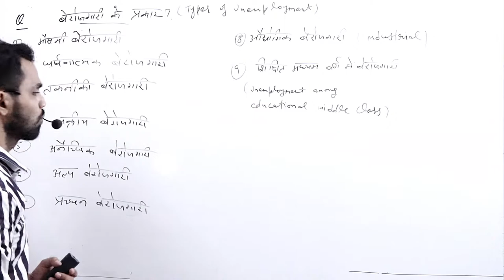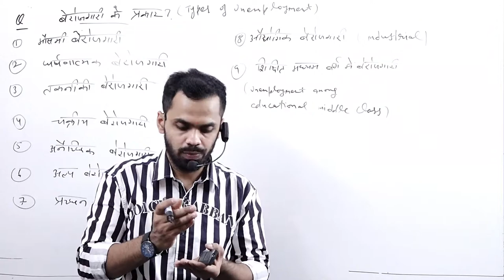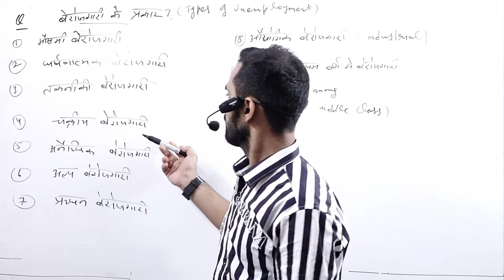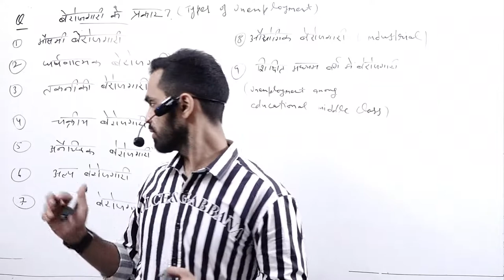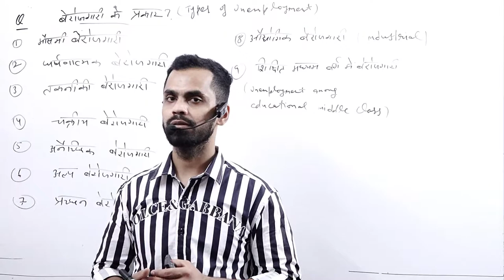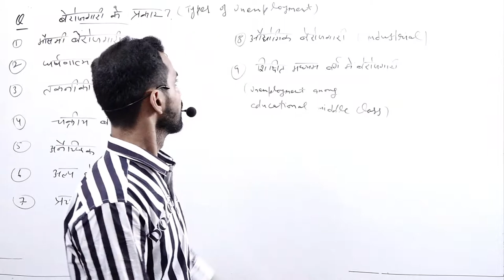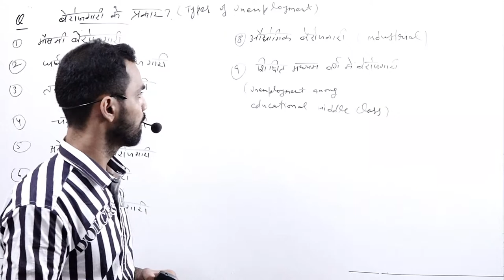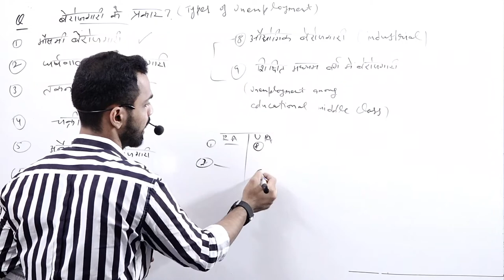3rd year eco part 6